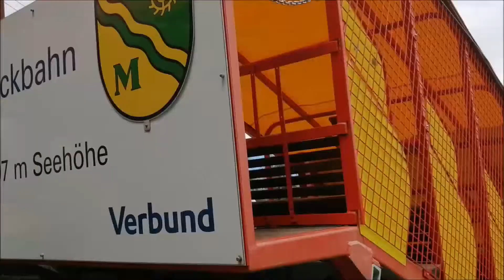Durchquerung der Kreuzeckgruppe von Kolbnitz nach Steinfeld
Traumhafte Berg- bzw. Trailrunningtour quer durch die Kreuzeckgruppe. Unterstützt durch und